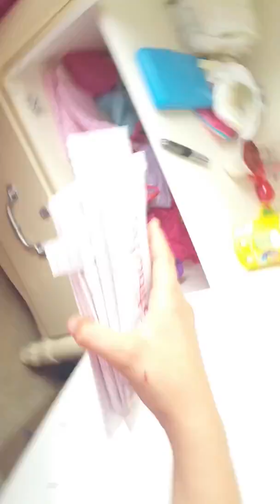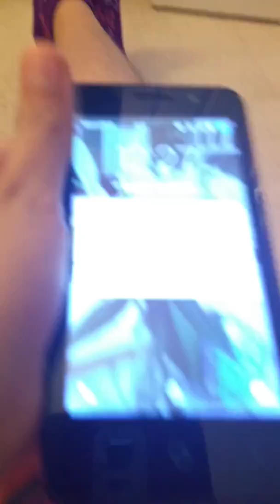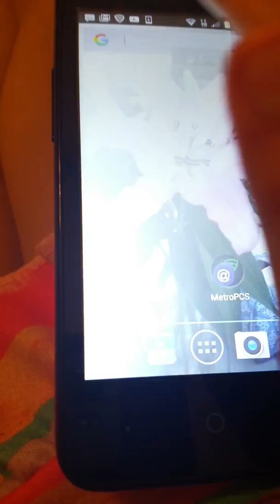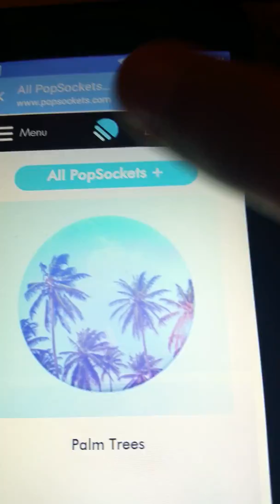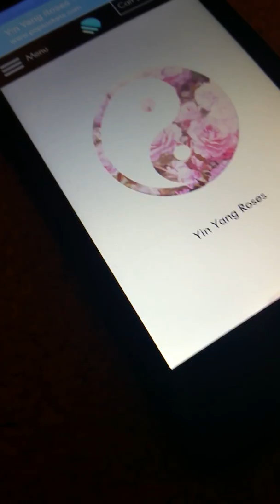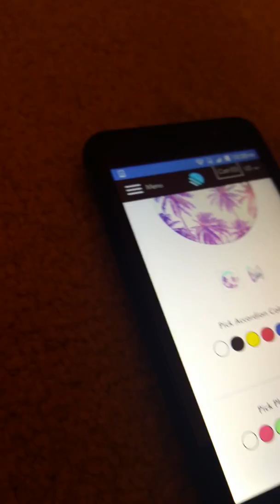GOOD TIMES WITH MY BABY ALIVES 😘😘😘